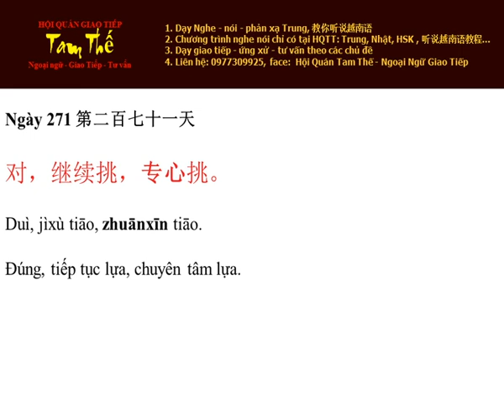Ngay 271 Đúng, tiếp tục chọn, chuyên tâm chọn - Nghe Noi Tieng Trung Moi Ngay Mot Cau